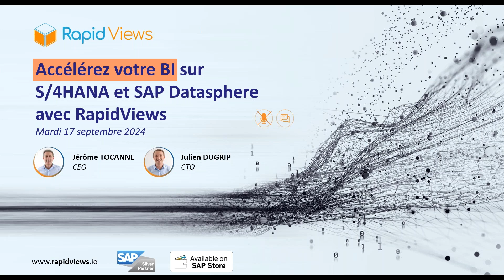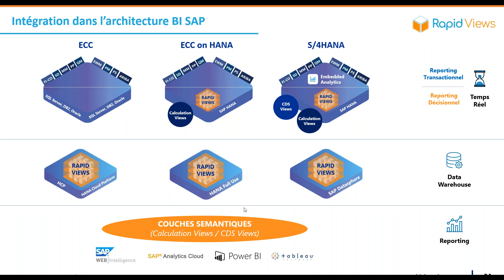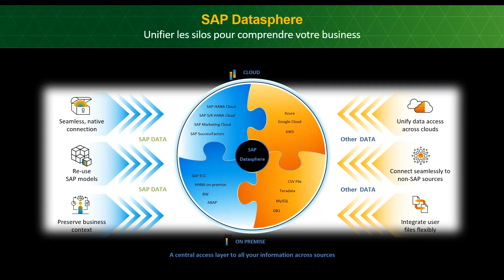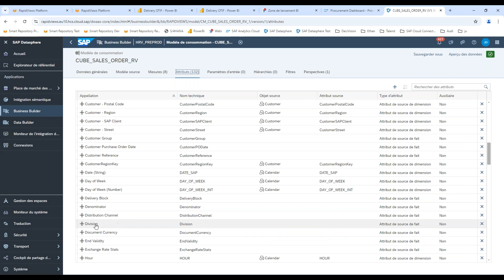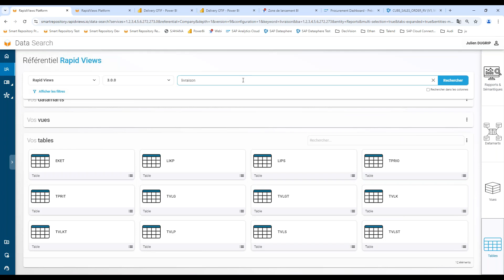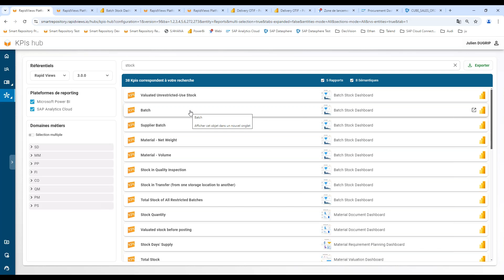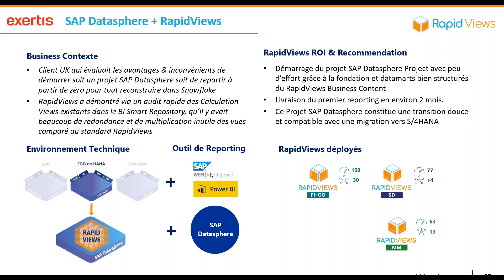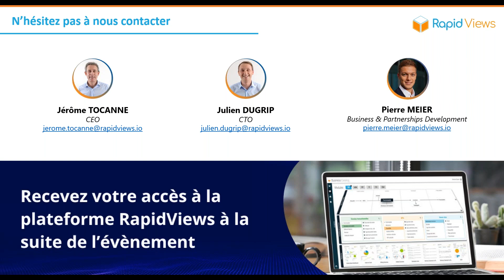Replay Webinar : Accélérez vos projets Analytics sur S-4HANA et SAP Datasphere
RapidViews, éditeur de logiciels spécialisés sur les technologies SAP HANA, vous invite à participer à un webinaire pour comprendre comment accélérer vos projets Analytics sur SAP S/4HANA et SAP Datasphere grâce aux Business Content RapidViews.

Si vous avez des problématiques de reporting sur l'un des principaux modules de SAP (FI-CO, SD, MM, PP, QM, PM, PS, EWM ou Ariba), les contenus métiers prédéfinis peuvent vous permettre de mettre en place des tableaux de bord performants en seulement quelques semaines.

Agenda :

- Rapid Views
- Contenus métiers prédéfinis pour S/4HANA et Datasphere
- Démonstration
- Cas clients
- Questions / Réponses

Intervenants

- Jérôme TOCANNE, CEO, Rapid Views
- Julien DUGRIP, CTO, Rapid Views